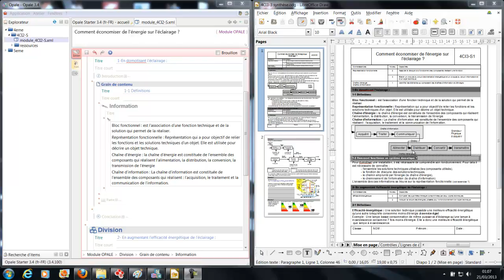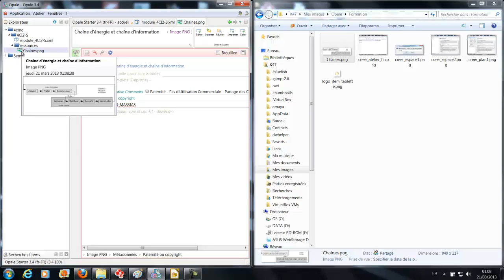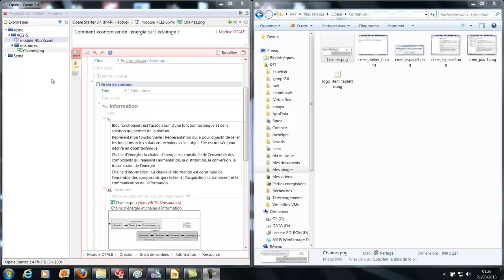Opale: comment inserer une ressource dans un module?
Il est possible d'enrichir un module Opale avec différentes ressources: vidéos, images, sons... Cette vidéo vous montre comment le faire.